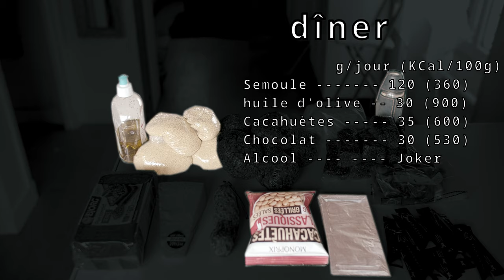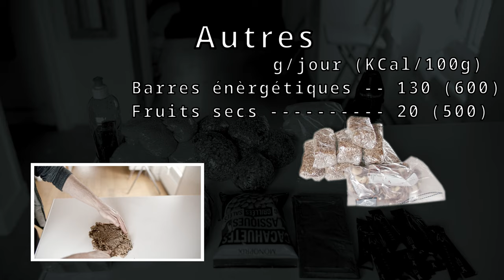Liste nourriture rando COMPACTE & LEGERE!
Salut!
Aujourd'hui on continu la série sur la rando légère et on va voir qu'on est pas obligé d'acheter du Lyophilisé pour avoir une liste compact légère, calorique mais aussi bonne avec du fait maison!

Le plan :
intro : 00:00
midi : 1:07
diner : 1:22
Petit dej : 1:47
Autres : 1:58

Cette liste est la colonne vertebral de la nourriture que j'apporte en rando.
Elle se veut aussi simple pour être réplicable quasiment partout, compact et sans lyophilisé (donc relativement cheap).

* Attention! Je ne suis pas contre le lyophilise dans l'absolu! Ca peut être compact, bon, nutritif et bien plus varie... si on y met le prix! :) :) :)

 ** Ce n'est pas une liste très healthy seule à long terme, il manque des légumes, mais il me semble plus judicieux et saint d'essayer d'en trouver des frais sur place.
  On pourra  bien sûr si souhaité ajouter des chose en fonction des envie, du plaisir et l'adapter en fonction du Pays.

 Dans les prochaines vidéos, je vous présenterai la recette des barre énergétiques et du granolas